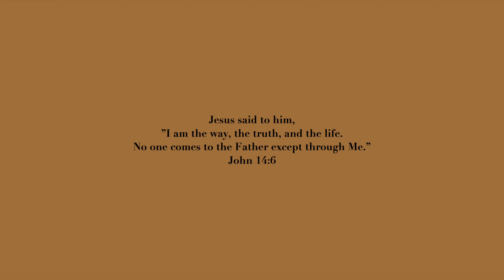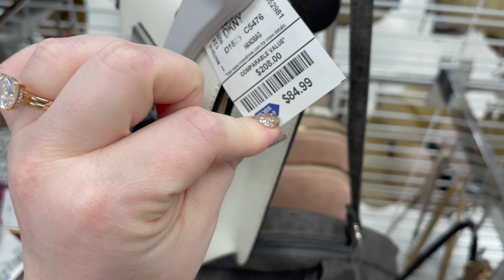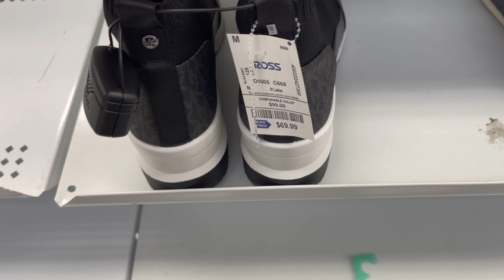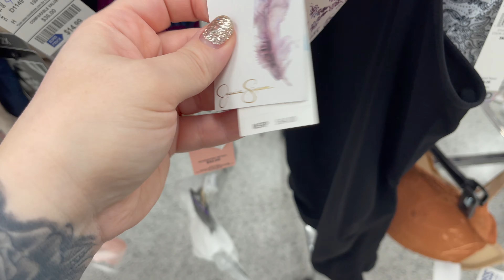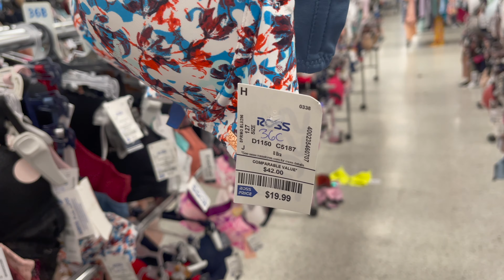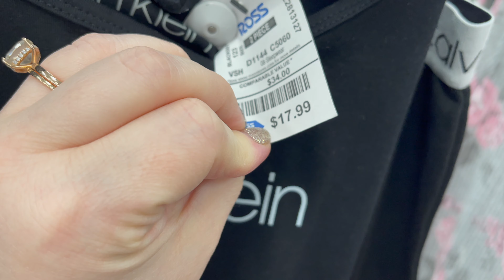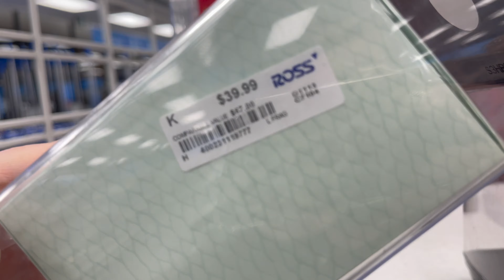ROSS DRESS FOR LESS SHOP WITH ME 2021 | DESIGNER HANDBAGS, SHOES, AND LINGERIE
Come shop with me at Ross Dress For Less for designer handbags, shoes, lingerie, and pajamas! I do a virtual shopping walkthrough trip to find the newest items at the store. Come with me on this walkthrough! :)

Here's what I go on the hunt for:
designer brands
designer dupes
fashion finds
women's clothing
dresses
shirts and bottoms
junior fashion
plus size fashion
men's fashion
lingerie
purse shopping
cute new handbags
vegan handbags
designer handbags
wallets
designer wallets
cute shoes
designer shoes
vegan shoes
fashion jewelry
sterling silver jewelry
gold jewelry
home decor
kitchen decor
bedding
furniture
cute mugs (Rae Dunn mugs!)
skincare
lotions and body butters
face masks
body scrubs
soaps
children's items
children's clothing
baby finds
baby clothing
Christian finds
scripture decor
Tiktok finds
Tiktok trends

Here's some brands I look for:
Rae Dunn
Kate Spade
Michael Kors
Lucky Brand
Betsey Johnson
Dooney & Bourke
Steve Madden
Guess
Christian Dior
Calvin Klein
Versace
Hermes
Dolce & Gabbana
Chloe
DKNY
Prada
Gucci
Louis Vuitton
Chanel
Viktor & Rolf
Too Faced
Urban Decay
Anastasia Beverly Hills
Mac
ELF
Becca
Marc Jacobs